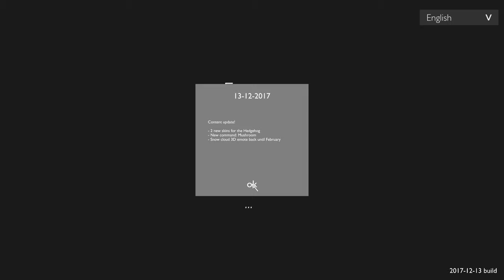Meadow gameplay 13 (Steam)